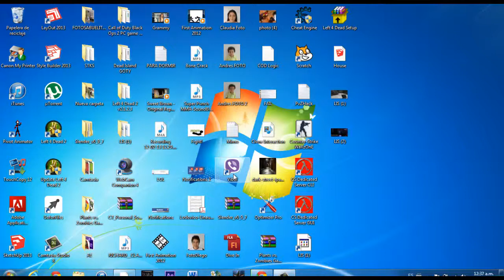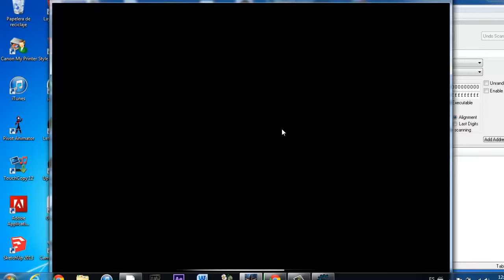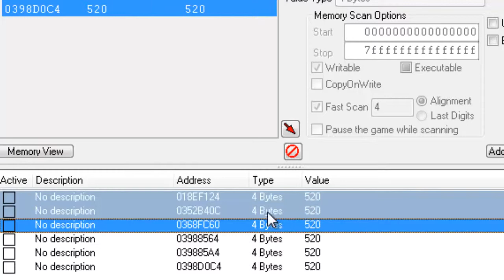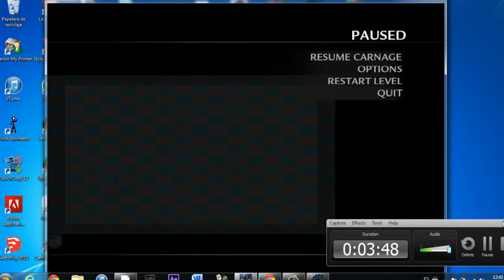How to hack WaW for unlimited points- Nazi Zombies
YO! 2day im going to show you how to hack World at War so u can get unlimited points! HOW BOSS IS THAT?
Requires Cheat Engine 6 or higher